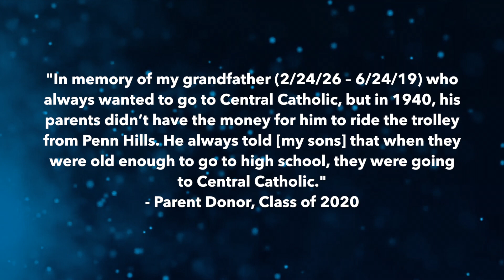Viking Match 2020 Thank You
Thank you to all of our supporters for helping us set a new Viking Match record!